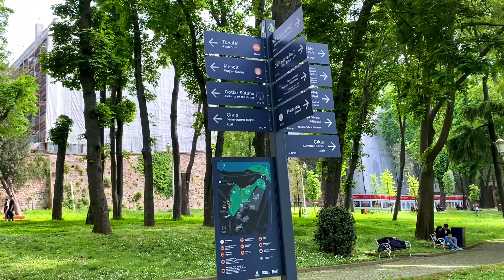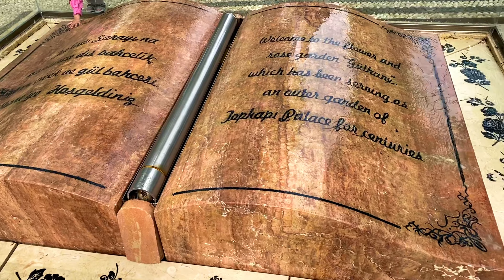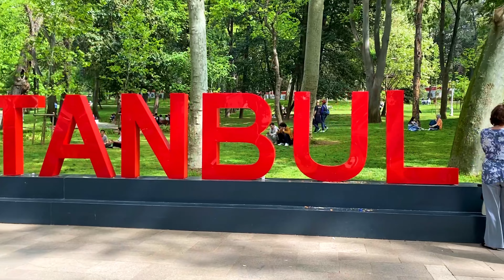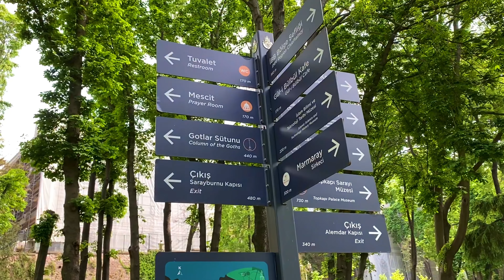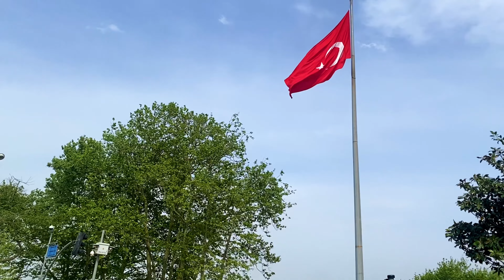Gulhane Park | Fatih Istanbul Turkey | 25 April 2024 | walking tour 4K | walking steps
Gülhane Park is one of the oldest and largest public parks in Istanbul, Turkey. It's located adjacent to the Topkapı Palace and offers beautiful greenery, historic monuments, and scenic views of the Bosphorus. It's a popular spot for locals and tourists alike, perfect for a leisurely stroll or a peaceful picnic.

 More about Gülhane Park:

1. History: Gülhane Park was originally part of the outer garden of the Topkapı Palace during the Byzantine period. It was later expanded and landscaped into a public park during the Ottoman era.

2. Attractions: Within the park, you can find various attractions including the Gülhane Park Museum, which showcases historical artifacts and information about the park's history. There's also the Fountain of the Executioner (Cellat Çeşmesi), a beautiful Ottoman-era fountain, and the Seraglio Point, offering panoramic views of the Bosphorus.

3. Flora and Fauna: The park is home to numerous species of trees, flowers, and plants, making it a botanical paradise. You can also spot various bird species, adding to the park's natural charm.

4. Events and Activities: Throughout the year, Gülhane Park hosts various events and activities, including concerts, festivals, and cultural events. It's also a popular spot for locals to relax, exercise, or enjoy a traditional Turkish tea at one of the park's cafes.

Overall, Gülhane Park offers a tranquil escape from the hustle and bustle of Istanbul, with its rich history, beautiful landscapes, and diverse attractions.